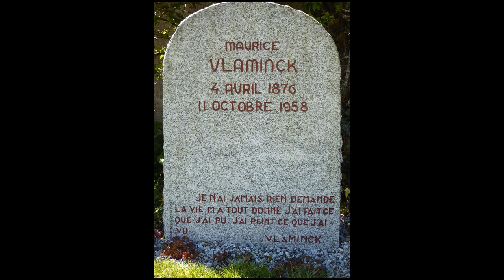Maurice de Vlaminck (1876-1958) - Portraits by Maurice de Vlaminck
Maurice de Vlaminck (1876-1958) - A French painter. He is considered one of the principal figures in the Fauve movement

Maurice de Vlaminck (4 April 1876 – 11 October 1958) was a French painter. Along with André Derain and Henri Matisse, he is considered one of the principal figures in the Fauve movement, a group of modern artists who from 1904 to 1908 were united in their use of intense colour. Vlaminck was one of the Fauves at the controversial Salon d'Automne exhibition of 1905.

Musics:
A Kiss For Amanda
DJ Williams

Air Prelude
0:04 / 5:41

0:01 / 7:17